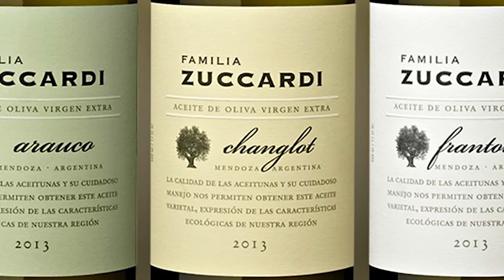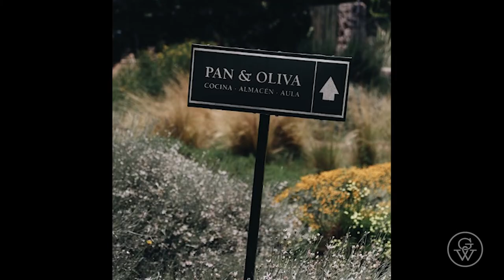A Quick Look at Familia Zuccardi with José Alberto Zuccardi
During a visit to Vancouver, we met with charismatic winegrower, husband, father and proud Argentine José Alberto Zuccardi. Over the years, the Zuccardi Winery, first founded in 1963, has morphed on several fronts involving all of José Alberto’s children. Hence, its latest iteration Familia Zuccardi. We asked Zuccardi to give us an overview of his two estates, the futuristic-looking Bodegas Zuccardi Valle de Uco, built in 2012, and Santa Julia near Mendoza, which produces wines under that name. Food and wine is a big part of the program and Zuccardi tells us about his restaurants and, perhaps surprising to some, olive oil production, which is prospering under the care of his second son, who conceived of the project. For those of us in the Northern hemisphere, Zuccardi may have you imagining that one cold November or December, you'll instead be enjoying a warm summer's day in Mendoza over malbec and asado.